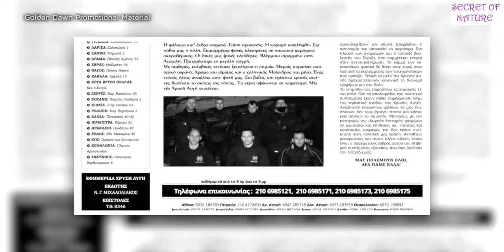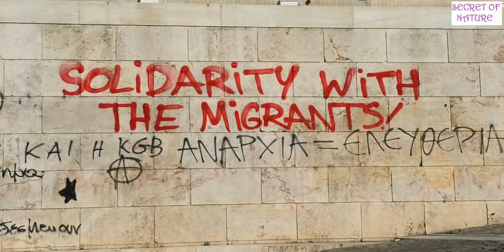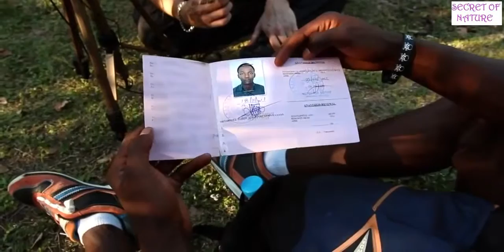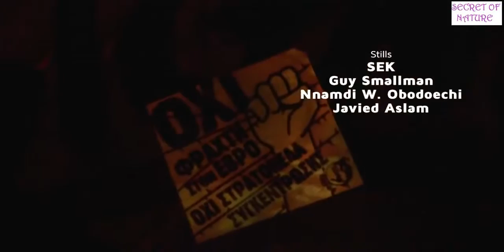Refugees Europe Documentary - The terrible truth about refugees europe 2015 - BOC Pro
av6i7